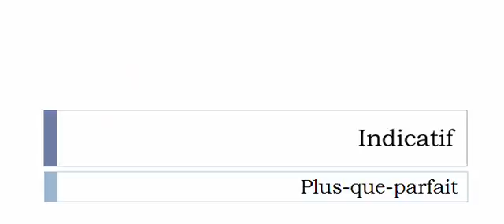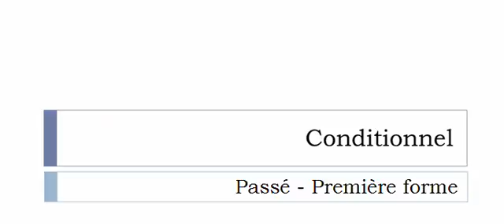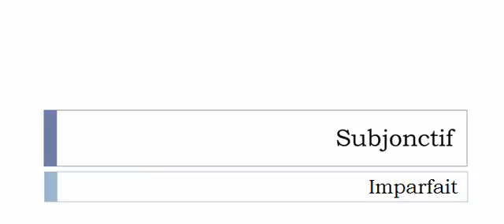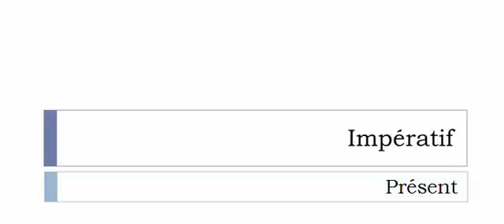Conjugate French verb # Bateler = Bateler